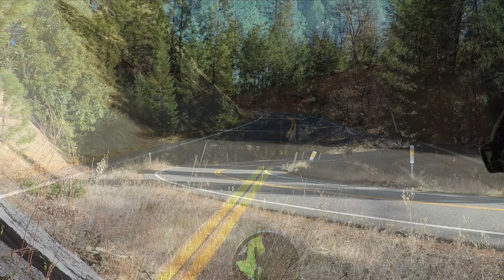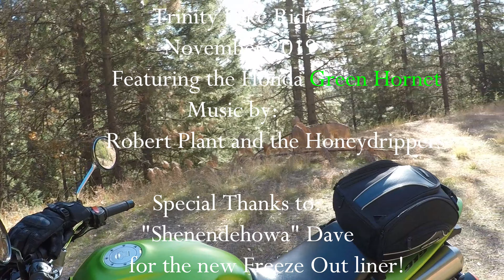Good Rockin' at Midnight-Honeydrippers-Robert Plant-California motorcycle riding-Trinity Lake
East side road. Trinity Lake California.
Great Motorcycle road along the north edge of the lake.